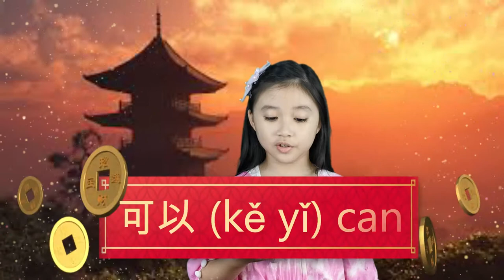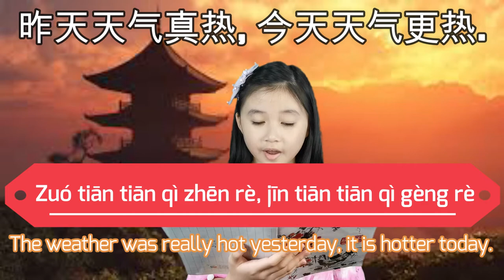Chinese Minute With Elsa EP. 4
There are more new words and meanings.  Let's enjoy learning Mandarin with me.